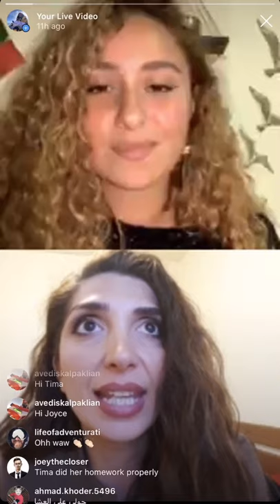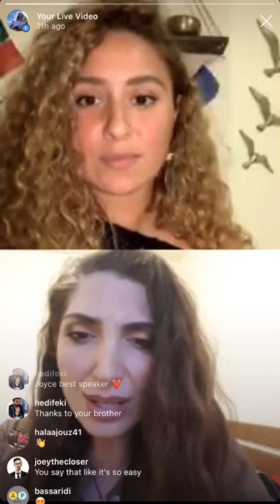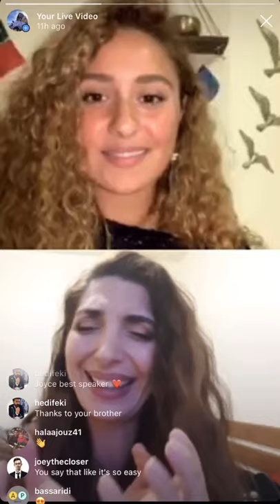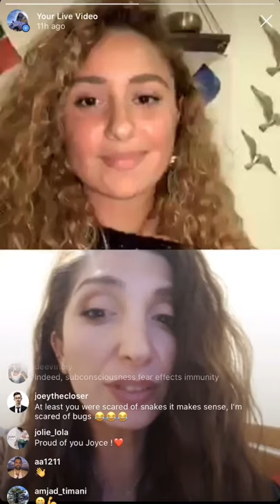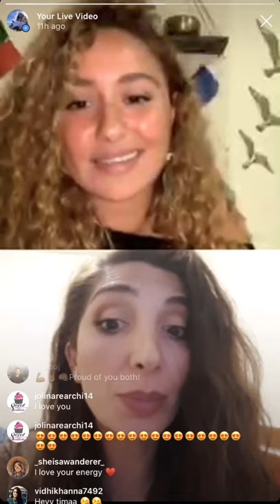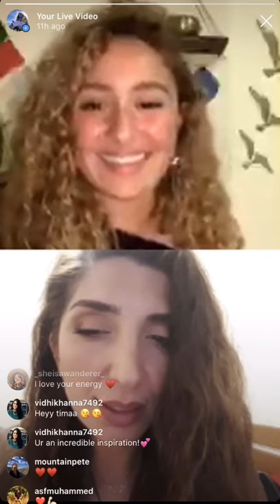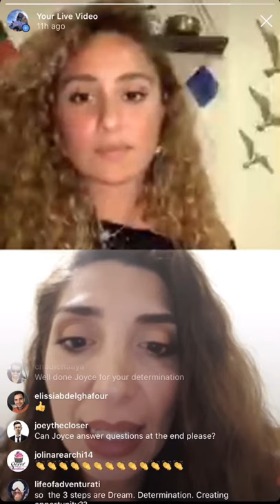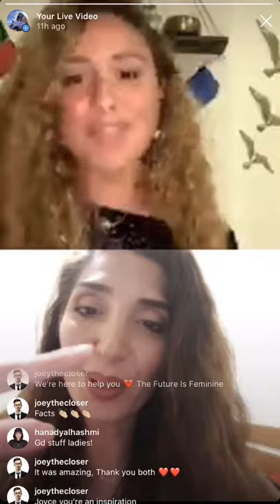HERway - In conversation with Joyce Azzam, the 1st Lebanese woman to complete the 7 summits.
Listen to Joyce as she takes us through her transformational journey that overcame the Lebanese civil war, being bullied at school, and fear of snakes to emerge as the strong woman she is today, a woman that steps into the unknown with confidence and courage.
Joyce sums up HERway with: Dream, Determination and Creating opportunities.
She is the kind of woman who is not scared to share her dreams with the world and takes responsibility of her actions.

A mountaingipsy born Idea, HERway is an online talk series hosting women from around the world to share their REAL selves, experiences, fears, and dreams.
It’s a 20 minutes conversation from the heart to women around the world.
The purpose of these talks is to empower women, inspire the next generation and raise awareness on crucial issues.
With every segment and through every woman sharing HERway, we hope it will help you self reflect about the rippling impact of your actions, your calling, and achieving what you once thought was impossible.
and be galvanized. Tune in for ideas, guidance and inspiration.
Nothing but authenticity.